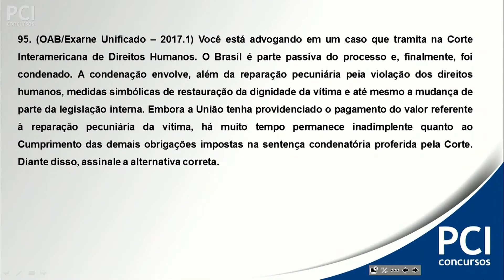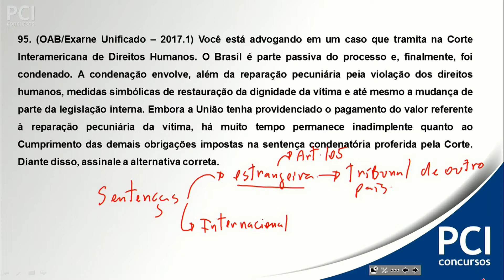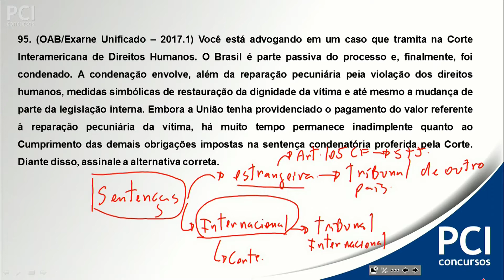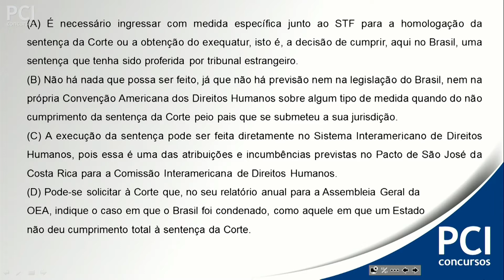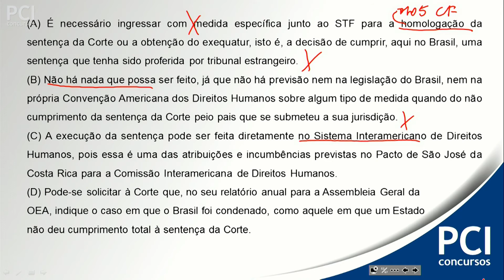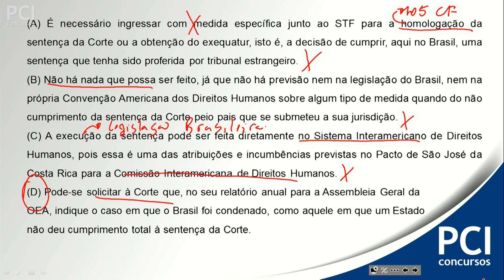Questão 95 - Direitos Humanos